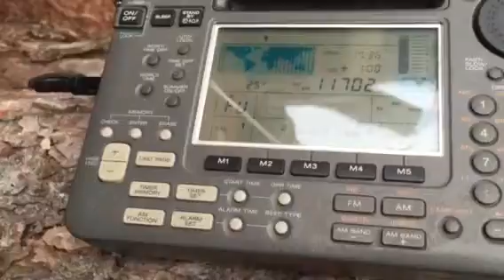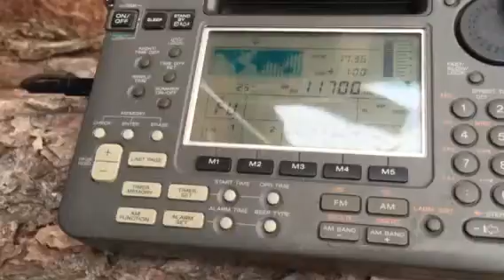TWR Africa, Manzini, Swaziland 11700 MHz received in Oxford, UK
Another station received during my mini DXpedition last weekend using the Sony ICF-SW55 and a temporary 25 m long-wire.